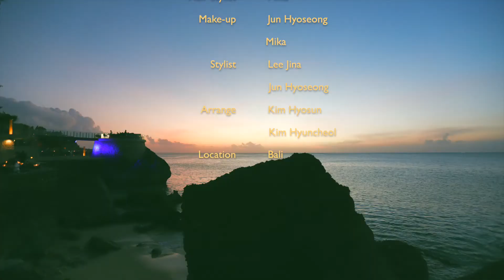2019 JunHyoseong in Bali